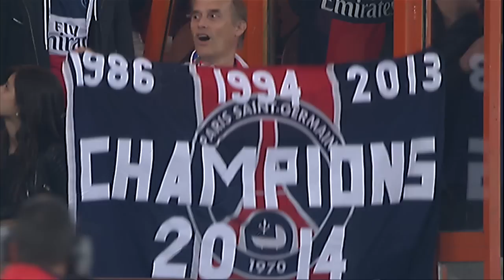Paris Saint-Germain - Stade Rennais FC (1-2) - 07/05/14 - (PSG-SRFC) - Résumé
Revivez les meilleurs moments de Paris Saint-Germain - Stade Rennais FC (1-2) en vidéo.

Parc des Princes - mercredi 7 mai 2014

Buteurs : Ezequiel LAVEZZI (3' - Paris Saint-Germain) / Foued KADIR (23' - Stade Rennais FC) / Paul-Georges NTEP (27' - Stade Rennais FC)

Composition Stade Rennais FC : 1 - Benoit COSTIL / 10 - Foued KADIR / 11 - Nelson OLIVEIRA / 12 - Steven MOREIRA / 14 - Tiemoué BAKAYOKO / 17 - Vincent PAJOT / 21 - John BOYE / 22 - Sylvain ARMAND (c) / 24 - Paul-Georges NTEP / 26 - Cédric HOUNTONDJI / 28 - Abdoulaye DOUCOURE